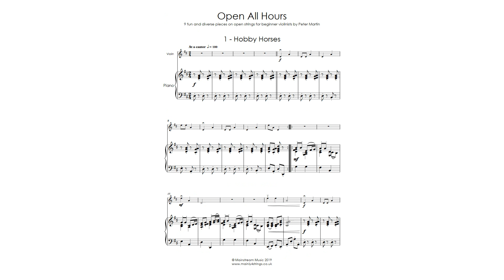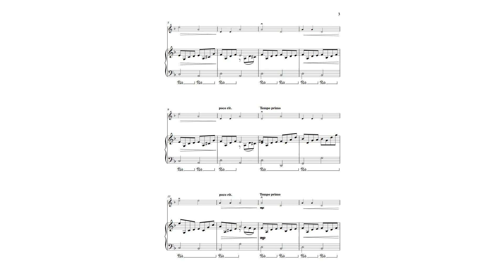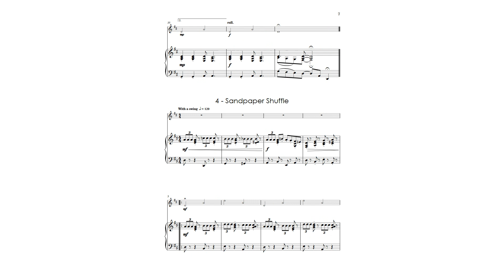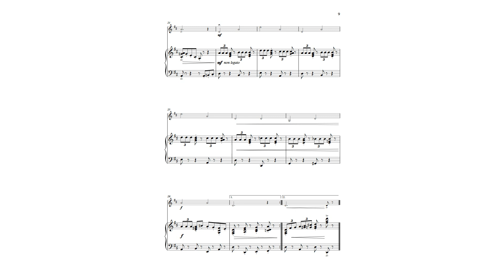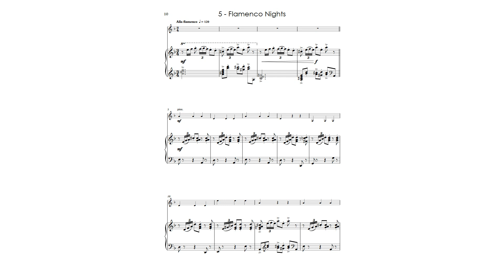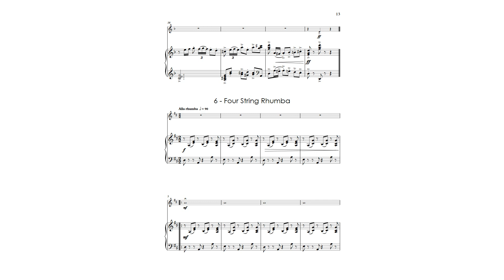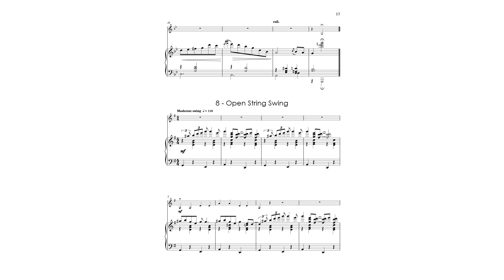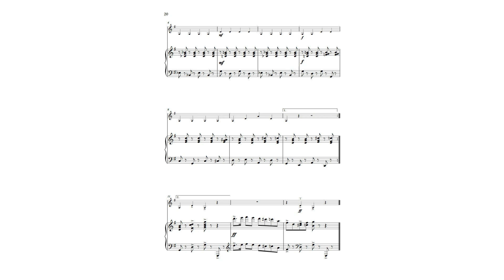Open All Hours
Nine fun and diverse pieces on open strings for beginner violinists and piano by Peter Martin. The PDF also contains parts for viola and cello, replacing the violin's open E strings with first finger E on the D string. Score & parts available @